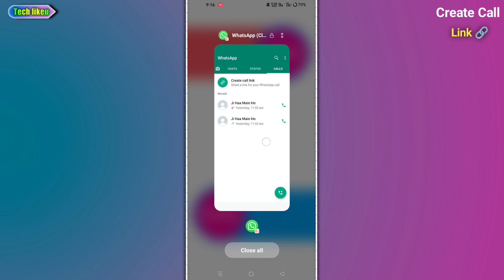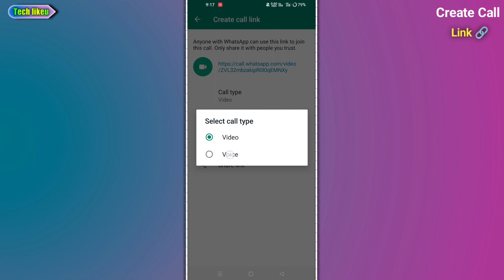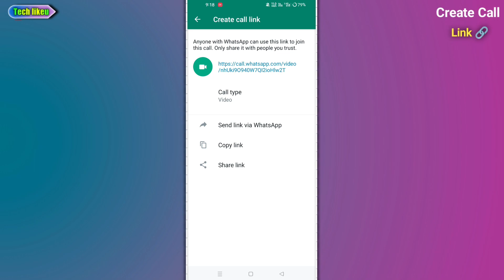What is Create Call Link on Whatsapp | How to use Create Call Link on Whatsapp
About Video:
Create call Link option in WhatsApp and How to use it?

1. what is create call link on whatsapp
2. how to use create call link on whatsapp
3. create call link whatsapp
4. create call link kya hai
5. create call link kaise use kare
6. create call link whatsapp new feature
7. create call link whatsapp new update
8. WhatsApp call link kya hai kaise use kare
9. Create call link on whatsapp
10. WhatsApp create call link